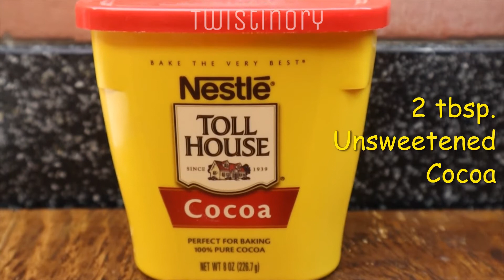Hot Chocolate - Twistinory Version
Follow Us On
Scoop.it!